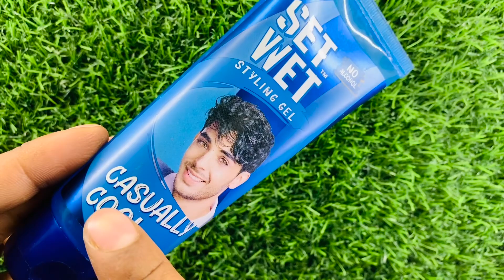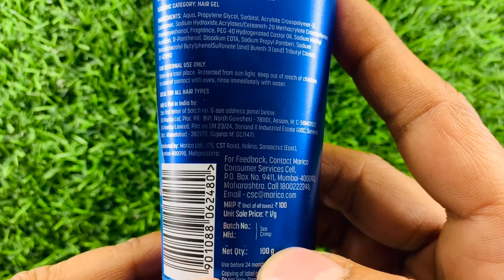Set Wet Casually Cool Styling Gel Review & How To Use